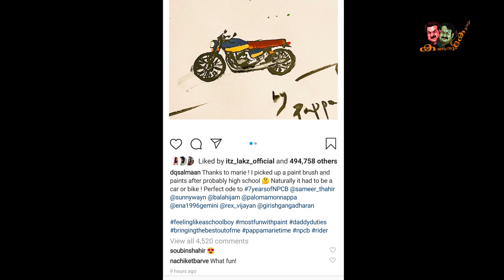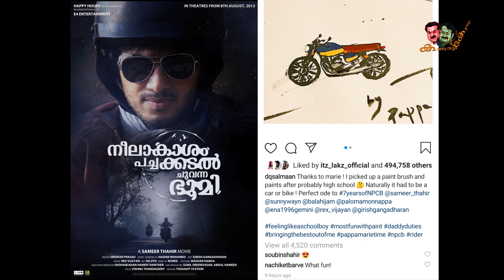ആഗസ്റ്റ് 9 ന് NPCB ക്കും മകൾ മറിയത്തിനും വേണ്ടി ദുൽഖർ ചെയ്തത് കണ്ടോ? | Dulquer Salmaan